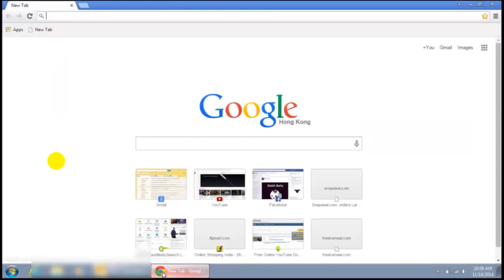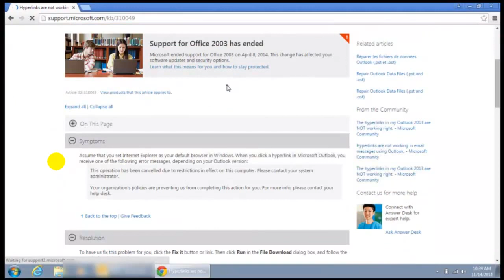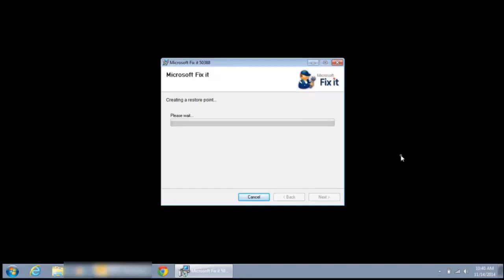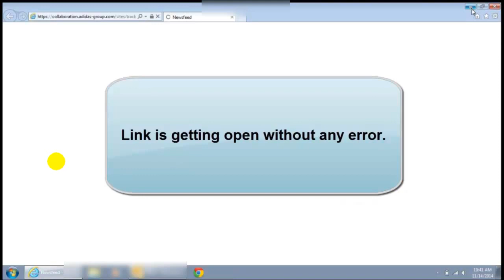The operation has been canceled due to restrictions in effort on this computer or Hyperlinks are not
The operation has been canceled due to restrictions in effort on this computer. Contact your system administrator or Hyperlinks are not